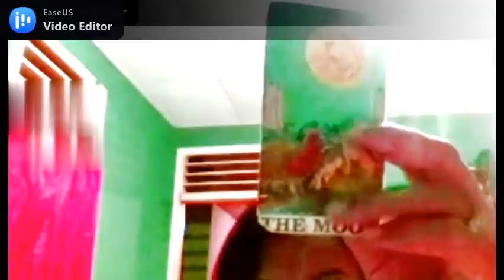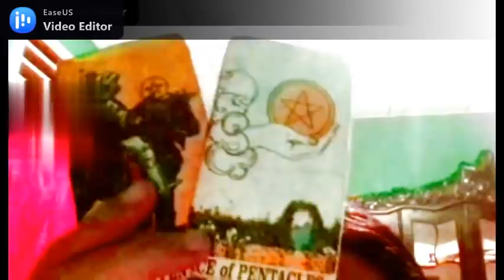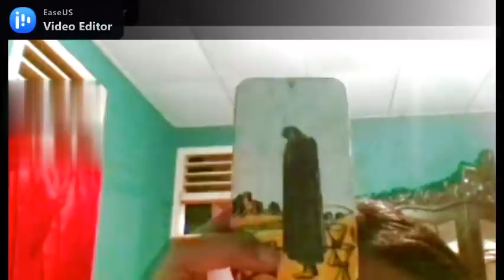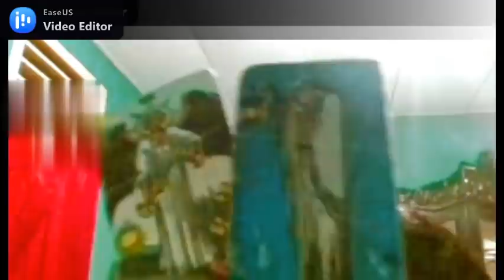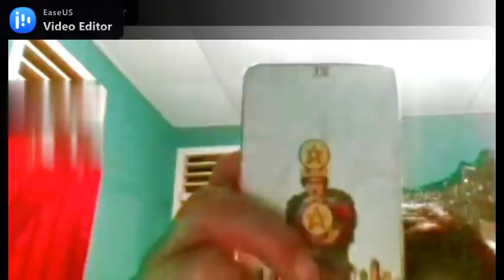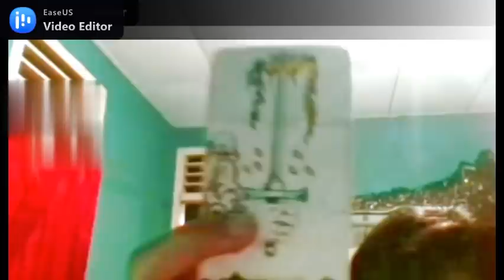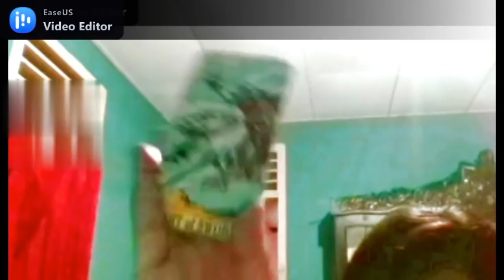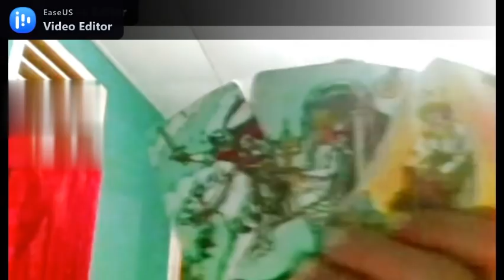PERASAAN DIA KE GEMINI APRIL 2021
Selamat datang di General Reading tentang PERASAAN DIA KE GEMINI APRIL 2021.
Jadikan ini motivasi untuk menghadapi problem yang mungkin akan terjadi di bulan April atau bulan-bulan berikut, ambil positifnya dan buang negatifnya.
Semoga bermanfaat.

Bagi yang ingin melakukan Personal Reading, silahkan Via Chat Fb @Ria Tarot Reader